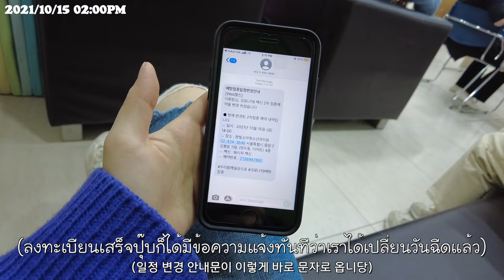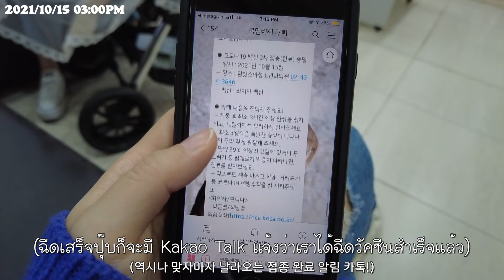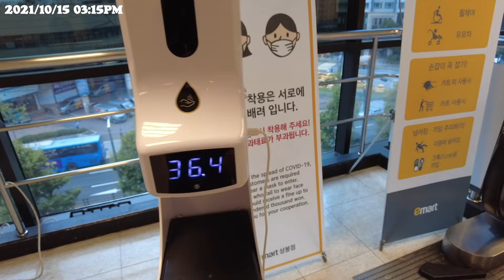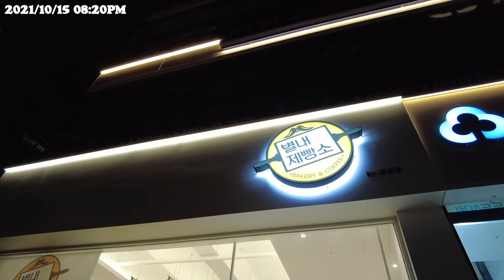VLOG) ฉีดไฟเซอร์เข็มที่ 2 💉